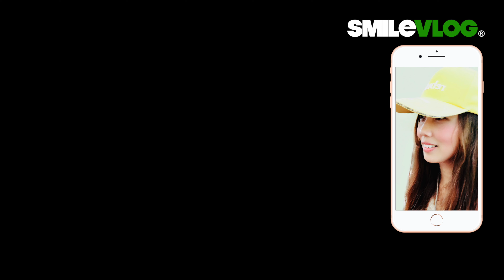新年快樂~4K【感動！！！撐著500萬軍雨傘 長版軍雨衣 空軍儀隊除夕夜大雨中的值勤~】，空軍儀隊國父紀念館禮兵降旗典禮【玲玲微電影SmileVlog】国父紀念館での衛兵交代式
影片標題：新年快樂~4K【感動！！！撐著500萬軍雨傘 長版軍雨衣 空軍儀隊除夕夜大雨中的值勤~】空軍儀隊國父紀念館禮兵降旗典禮【玲玲微電影SmileVlog】国父紀念館での衛兵交代式

拍攝時間：2021/2/11 下午5點半

1.影片標題：【🇹🇼哇！！！～超感動!!!民眾不約而同自然而然為儀隊讓出一條路，爸爸媽媽大手牽小手一起看空軍儀隊中正紀念堂禮兵降旗典禮 】 Air Force Honor Guards Flag-Lowering Ceremony【玲玲微電影SmileVlog】

2. 影片標題：【😂 伯伯說：『嚇我一大跳!!!』 】中正紀念堂空軍儀隊禮兵降旗典禮 Air Force Honor Guards Flag-Lowering Ceremony【玲玲微電影SmileVlog】

3. 影片標題：【🇹🇼睡前稍等一下ちょっと待って~!!!快來看看空軍雲手2020年第一次的中正紀念堂降旗典禮及陸軍雄獅儀隊激勵人心的降旗典禮回顧哦～ 】Air Force & Army【玲玲微電影SmileVlog】

4.影片標題：【🇹🇼帥帥帥~~大家忍不住回頭看!!?這視角的「雄獅隊」禮兵弟兄們超帥的啊～】國父紀念館Sun Yat-Sen Memorial Hall陸軍儀隊Army 禮兵收哨儀式【玲玲微電影SmileVlog】

5.影片標題：【😂 攝影師：『借過一下!!!』 快來看看中正紀念堂空軍儀隊禮兵降旗典禮～ 】Air Force Honor Guards Flag-Lowering Ceremony【玲玲微電影SmileVlog】

6. 影片標題：【韓國美女OS：『啊～趕緊讓一讓，不好意思將帥儀們入鏡~』😂 】中正紀念堂空軍儀隊禮兵降旗典禮Honor Guards Flag-Lowering Ceremony【玲玲微電影SmileVlog】

7. 影片標題：【😂猜猜~外國帥小哥遇到帥氣禮兵們反應是???答案：「沒反應」但遠遠看了一下背影😂～後面有可愛貓熊『團團 』霸氣『推』蛋糕，踢踏舞之鳥阿腳 - 紅鶴~~~】空軍儀隊中正紀念堂禮兵降旗典禮【玲玲微電影SmileVlog】

8.影片標題：【驚かす！！！～今天又有「新槍法新隊形」嗎？？頂著大太陽也要來看三軍儀隊禮兵交接~太帥啦～】空軍儀隊中正紀念堂禮交接典禮【玲玲微電影SmileVlog】

高中：臺北市立景美女子高級中學
大學：國立政治大學 國際貿易學系 學士
研究所：國立臺北科技大學 高階經營管理研究所EMBA 碩士